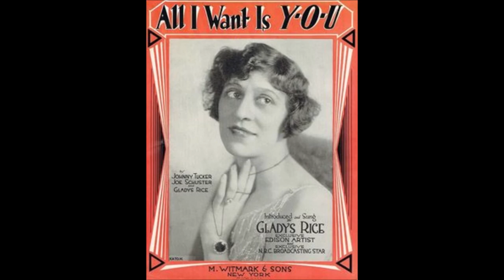Gladys Rice - Garden Of My Dreams (c.1918).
(Written by  Dave Stamper - Louis A. Hirsch - Gene Buck).
From "Ziegfeld Follies 1918"
Recorded 8 July 1918 by Charles Hart

Issued ONLY on Edison Blue Amberol  3626 (cylinder).

Recorded  Circa July 1918  New York City -
Vernon Dalhart (vcl leader/vcl solo), Gladys Rice (vcl refrain/vcl solo)
       with   Chorus and Orchestra